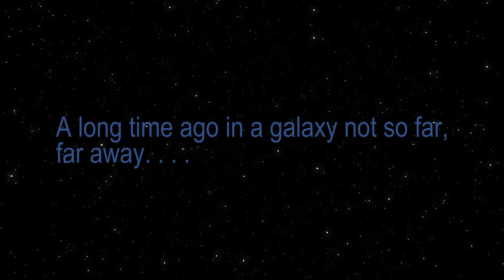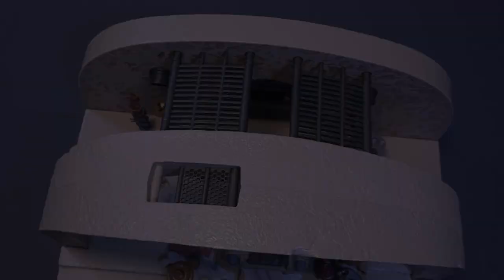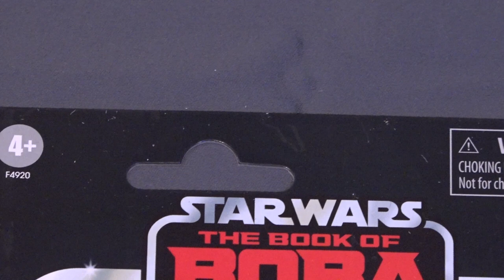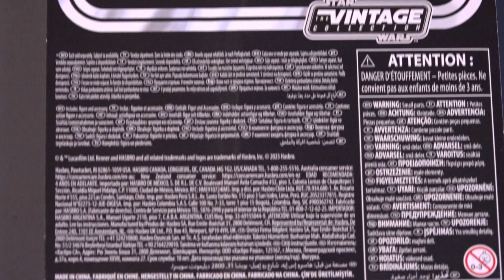Star Wars Boba Fett's Throne Room - Unboxing & Review | Hasbro Vintage Collection TVC, 2023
Unboxing und Review vom Jabba the Hutt... Ähm... Boba Fett's Throne Room.
Lasst uns Erkunden, ob das Thron Playset wirklich das Sammlerstück ist, von dem viele Fans geträumt haben. Ich werde jeden Aspekt dieses Sets durchgehen, einschließlich von Bib Fortuna, der ebenfalls ein Teil dieses Sets ist.

Bezeichnung ► Boba Fett's Throne Room
Toyline ► The Vintage Collection (TVC)
Hersteller ► Hasbro
Release-Datum ► 2023
Art ► Playset mit Action Figur Bib Fortuna (Tatooine) [VC276]
Serie ► The Book of Boba Fett

▬▬■  Inhalt  ■▬▬
0:00 Neulich, im Geschichten Labor
0:40 Kanalintro
0:59 Worum geht's?
1:35 Die Box
5:48 Unboxing
15:09 Aufbau
26:13 Detailbilder Thronraum
27:47 Detailbilder Bib Fortuna [VC276]
28:39 Der Thronraum mit Figuren
29:30 Der Thronraum mit Vintage Jabba the Hutt
30:29 Fazit
32:45 Abspann